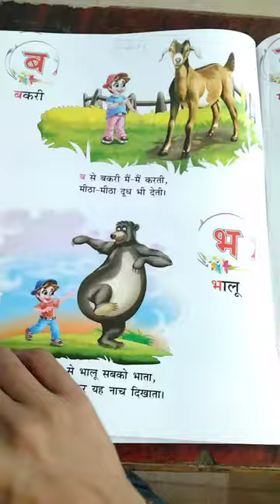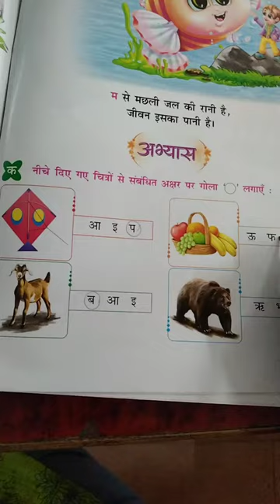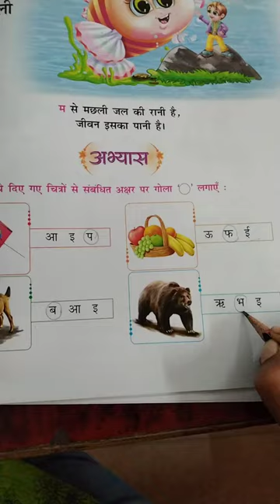Class Nursery हिंदी वर्णमाला रीडिंग